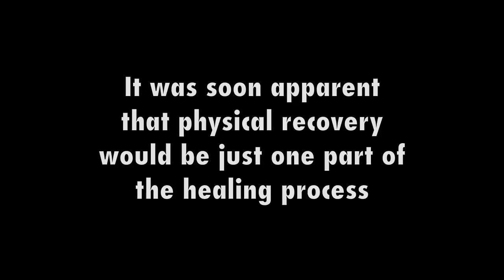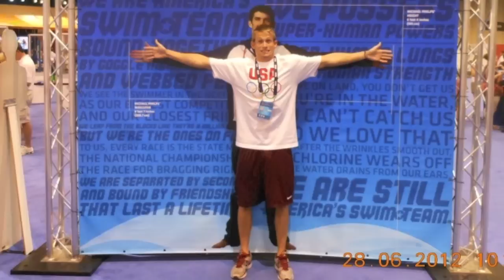Grateful Patient - Stephen Estes